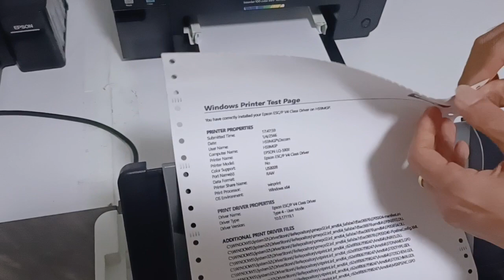Epson LQ-590II สาธิตการปริ้น กระดาษต่อเนื่อง